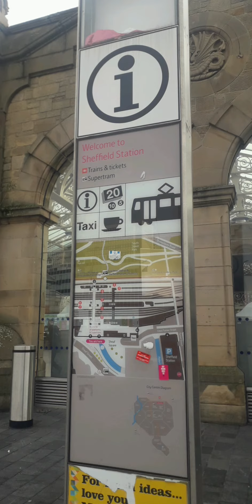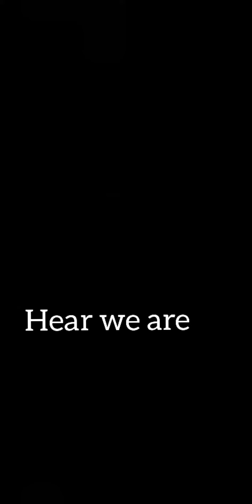Nottingham to Sheffield. Special